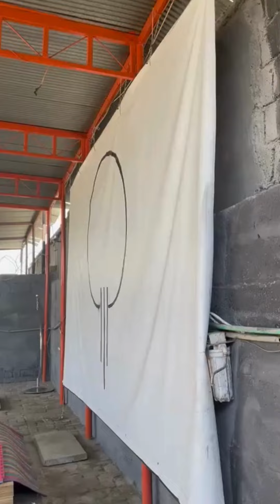Yoga and Meditation class by the garage (Glam Street)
Transforming "the garage" into a sanctuary of serenity with Glam Street Salon! 🧘‍♀️✨ Our dedicated yoga trainer, Miss Nida, led us on a journey of mindfulness and relaxation. 🙏💆‍♀️ Our fabulous staff joined in, embracing the power of yoga and meditation together. 💖